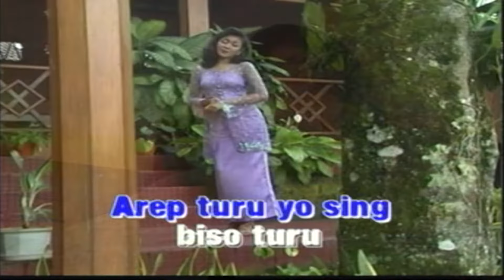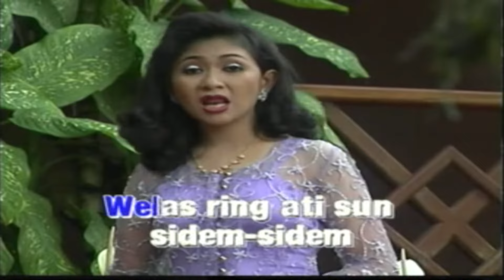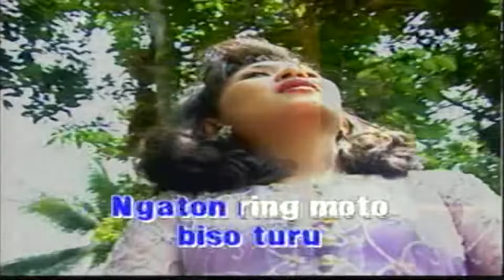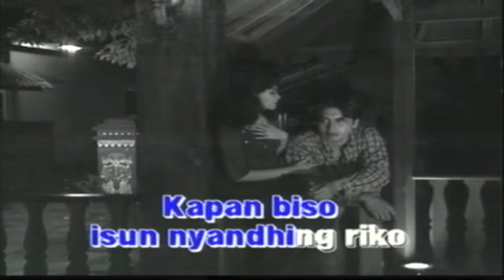Wiwin Andayani - WELAS SUN SIDEM (Official Music Video)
Title: Welas Sun Sidem
Artist: Wiwin Andayani
Album: SELEKSI TERBAIK KENDANG KEMPUL - WARU DOYONG (ASVCD - 002)
Songwriter: Hawadin

selamat menikmati ..

Available download & streaming on :
iTunes: coming soon ..
Spotify: coming soon ..
Deezer: coming soon ..